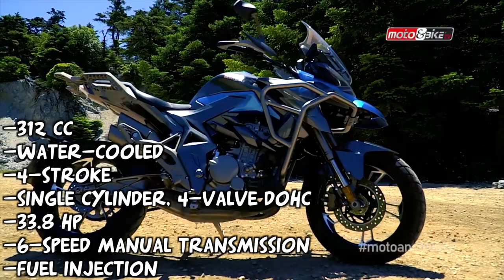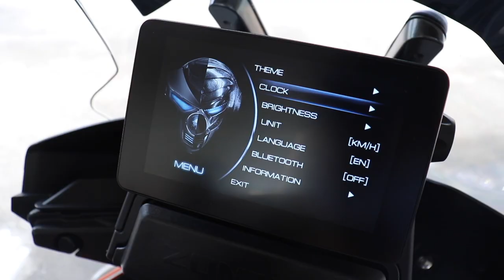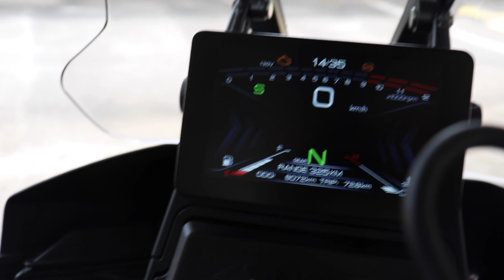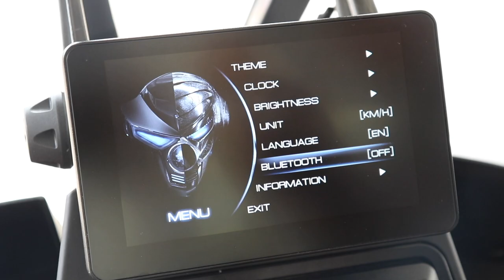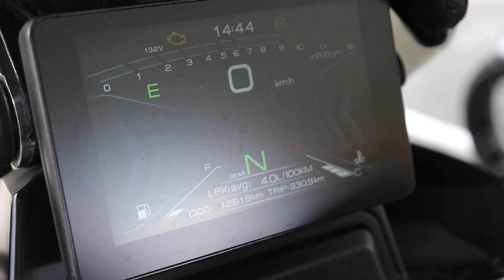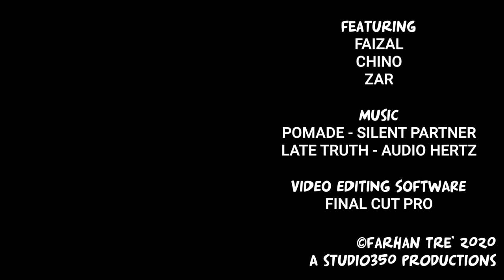Vlog#215 Zontes T310 Motorcycle Review Singapore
Me and Zar got in touch with Faizal and Chino, owners of a China made Zontes T 310 Adventure motorbike. Faizal & Chino shared their unique rides with us and the future the Zontes brand may hold for the motorbike scene in Singapore.